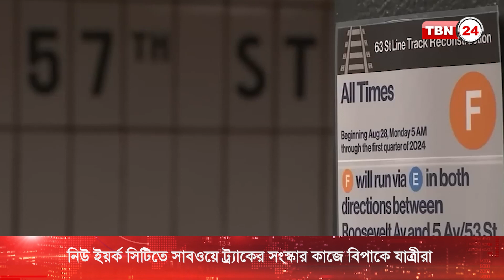বিপাকে নিউ ইয়র্ক সিটির সাবওয়ে যাত্রীরা | Subway Track Mending New York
নিউ ইয়র্ক সিটির সাবওয়ের এফ ও এম লাইনের ট্র্যাক পরিবর্তন ও সংস্কার কাজ শুরু হওয়ায় বিপাকে পড়েছেন যাত্রীরা। বিশেষ করে রুযভেল্ট আইল্যান্ডের যাত্রীরা এর ফলে সবচেয়ে বেশি ভোগান্তিতে পড়েছেন। সোমবার থেকে শুরু হওয়া এই সংস্কার কাজ চলবে আগামী বছর পর্যন্ত।